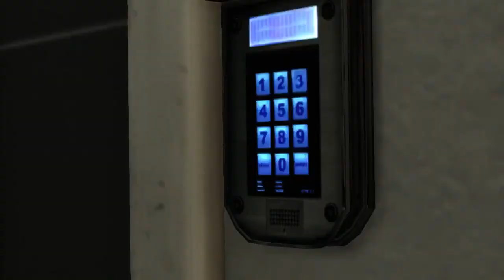Max Payne 3 - Ep.15